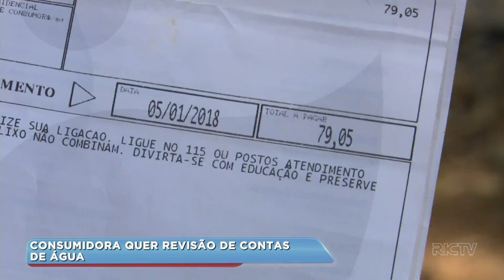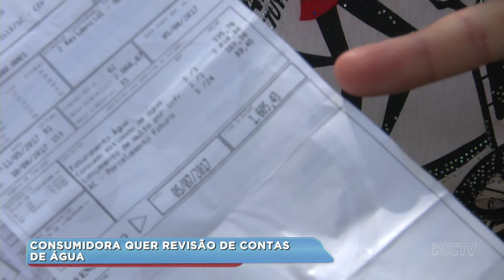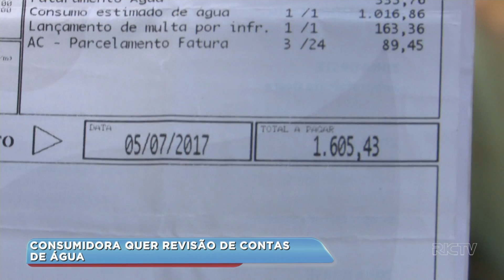Consumidora quer revisão de contas de água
No bairro Guanabara, uma telespectadora chamou o Balanço Geral porque não sabe mais o que fazer para ter uma revisão das contas de água. O consumo que era sempre em média de 70 reais passou para mais de mil. E, mais, durante o dia, a água não chega até a residência. Confira!